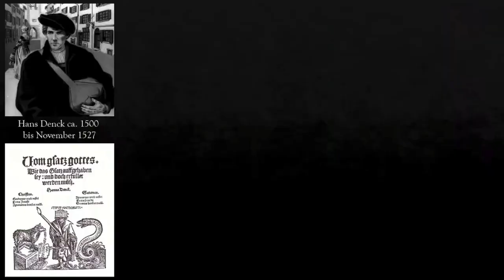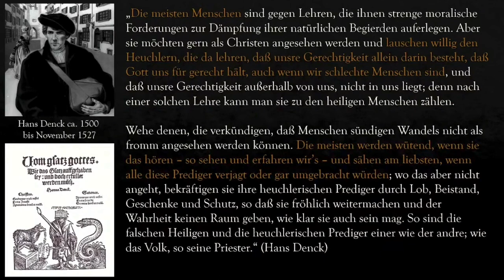Hans Denck: Warum Satans katholische und evangelische Kirchen die Täufer umbringen mussten!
Frage dich einmal, ob Gott wollte, dass man mit Schwert und Feuer die Täufer bekämpft! Frage dich, ob die Kirchen Gott gedient haben oder gegen Gott gekämpft haben! Und jeder muss zu dem Ergebnis kommen, dass sie mit satanischen Mitteln nur Satan gedient haben. Wann soll dann Jesus in die Kirchen zurück gekommen sein? Richtig, niemals! Denn Gott wohnt in Menschen und nicht in Kirchen. Die Kirchen gehören Satan und das erkennt man, an der Liebe zur Lüge, an der historisch-kritischen Theologie, an der Liebe zum Mammon.

Die Pharisäer und die Päpste und die Bischöfe der Staatskirchen mussten und müssen die Wahrheit vor den Menschen verbergen, sonst würde jeder erkennen, dass sie Gott nicht kennen, dass sie einem anderen Gott dienen, dass sie ihren Prunk und ihre Kirchen zum eigenen Vorteil nutzen und nicht zur Ehre Gottes. Sie hassen die Wahrheit, sie hassen es, dem Wort gehorsam zu sein.

Original: Von der Schweiz zu den Friesen Teil 6 der Reihe Vom Beginn der Kindertaufe bis Menno Simons